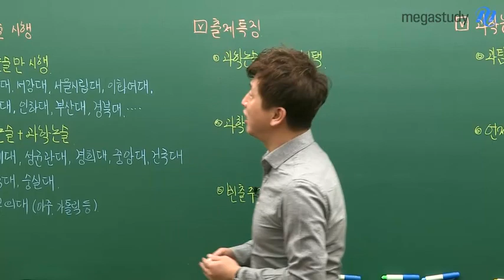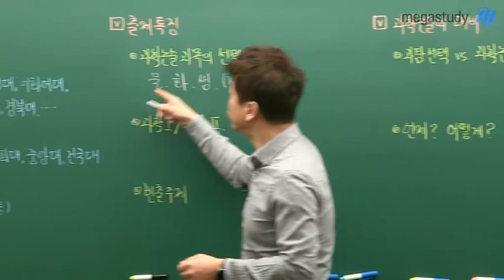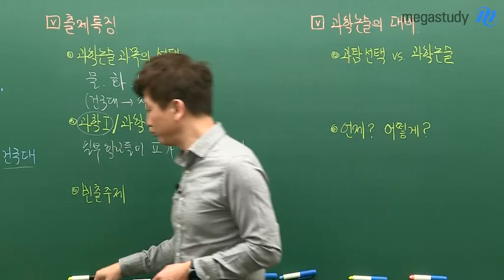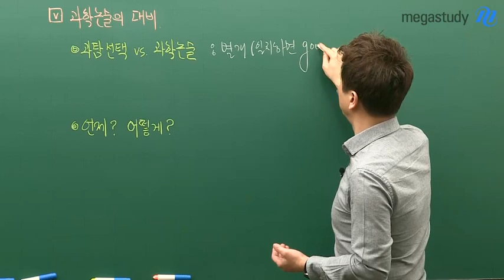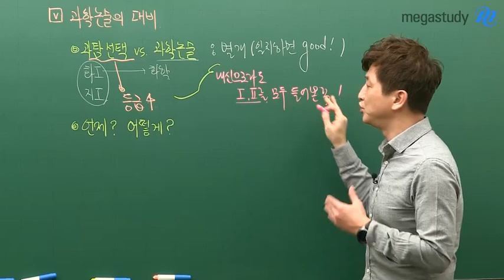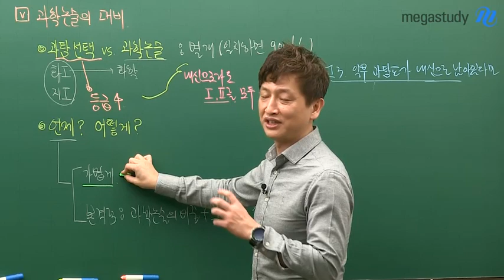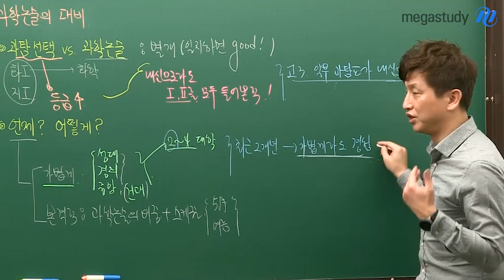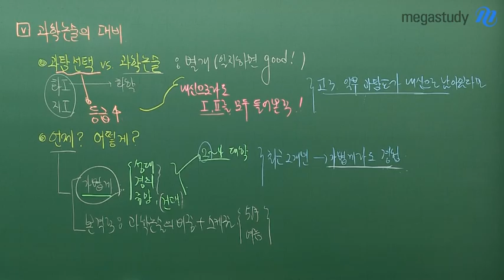[메가스터디] 논술 김종두 쌤 - 이과생들이 주목해야할 ★과학 논술의 특징 & 대비법★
논술 전형을 대비하는 이과생들에게
과학논술 빼놓고 얘기할수 없죠~?
과학논술도 수리논술과 마찬가치로
대학별 특징 & 대비법을 알아야 합니다.

◈과학논술 시행대학◈
1) 수리논술만 시행하는 대학
2) 수리논술 + 과학논술 시행 대학

◈과학논술 출제특징◈
1) 과학논술 과목의 선택
2) 출제 범위(Ⅰ,Ⅱ)
3) 빈출 주제

◈과학논술 대비법◈
1) 과탐선택 vs 과학논술
2) 언제? 어떻게?

종두쌤이 정리해주는
과학논술의 특징 & 대비법!